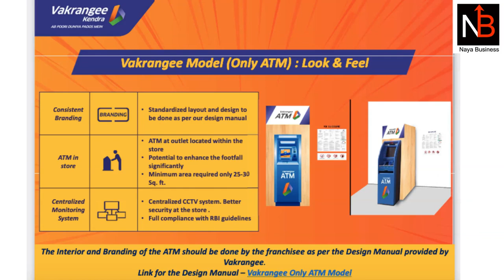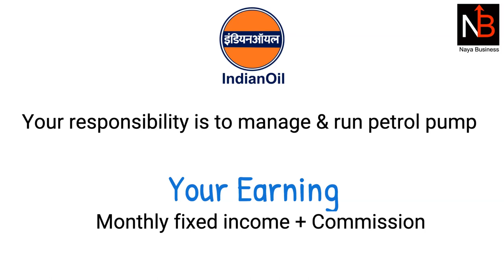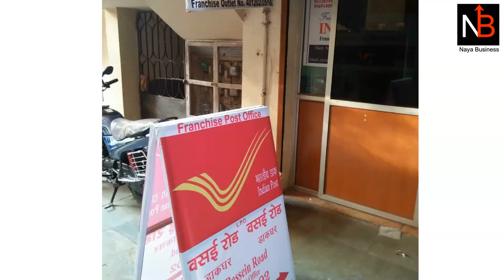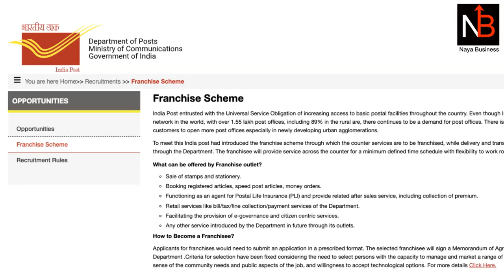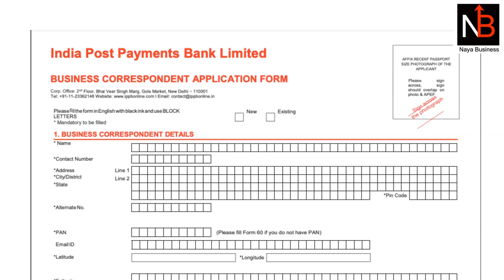4 Best Business Ideas of 2023 in India | Naya Business Idea [ Hindi ]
4 Best Business Ideas of 2023 in India | Naya Business Idea [ Hindi ]

In this video we are discussing the 4 business ideas that can start in less than 20 thousand rupees.
All these business are easy to start and give good earning. All these business Ideas can be start as side business or part time business. These business ideas are ATM Business vakrangee, Indian Oil COCO petrol pump business, post office franchisee business and India Payment bank franchisee business.